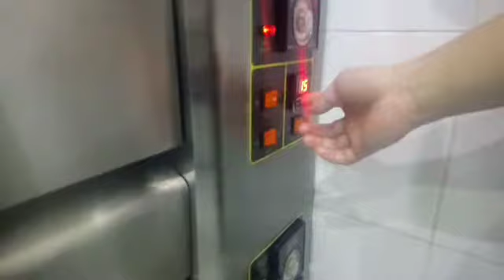Lasagna terbaru Dan paling lezat super DELICIOUS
Lagy buat lasagna terbaru di Restaurant EPEEL.
Ingredients

1 pound sweet Italian sausage

1 pound lean ground beef

1 large white onion (minced)

5 cloves garlic (crushed)

1 28 ounce can crushed tomatoes